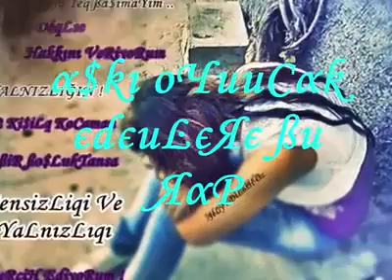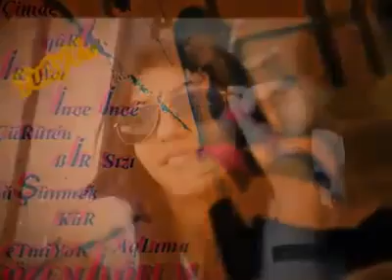Super Arabesk Rap (Damar)